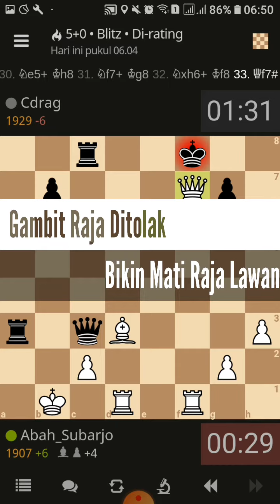Trik Catur Part 13 Gabit Raja ditolak bikin Raja Lawan Mati